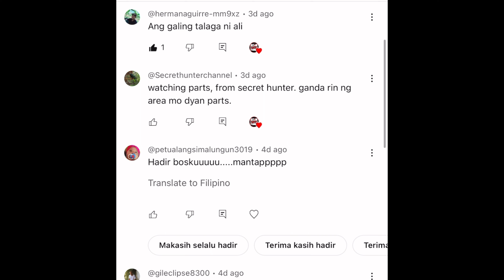ALIMUKON HUNT #35 NAKA LIMA NANAMAN SI ALI SA HUNT NATO